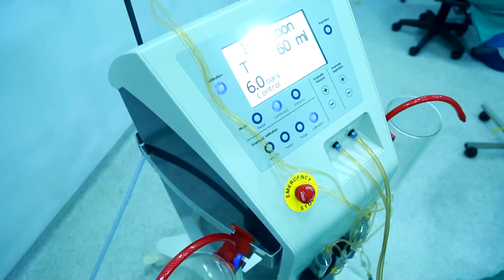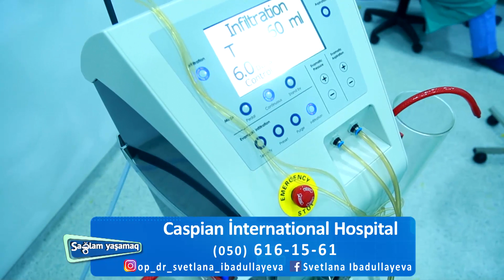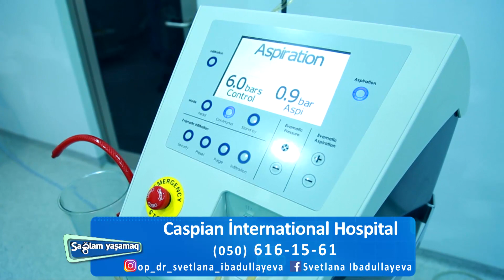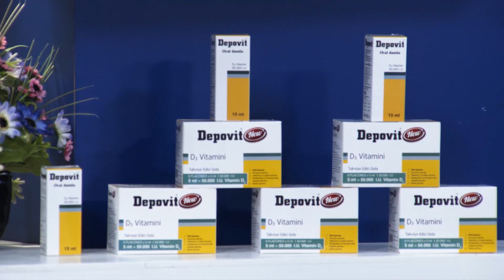Caspian İnternational Hospital estetik plastik cərrah Svetlana İbadullayeva (12.02.2020)